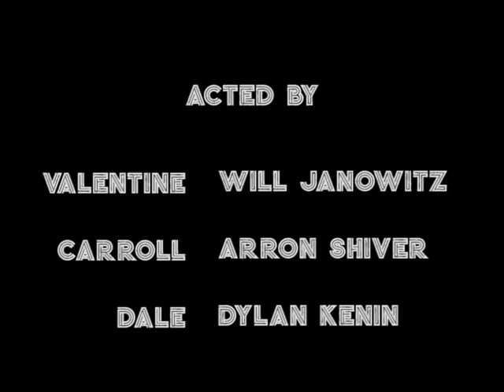Pitcher / Catcher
Living hand-to-mouth, two fringe ball players get one last shot at the "show" in a diner parking lot.

📀 “Pitcher / Catcher,” directed by Will Janowitz and Monroe Robertson, delivers an oddball mix — part self-aware goof, part earnest homage to mainstream sports movies — using ramshackle VHS visuals and classic stadium sing-along tunes. Val is sleeping under a bridge when his old pal, Carroll, shakes him up with an offer for one last shot at Double-A baseball. All he needs to do is impress a scout, who’s waiting at a nearby diner, with his impressive curve ball and he’s “made in the shade.” Battling his current state of body and mind, and his fragile ego, Val scrapes for his last chance at glory even if it means going too far.